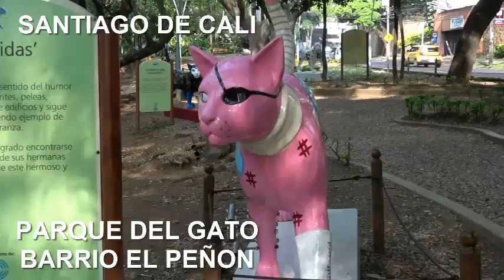La Ciudad de Santiago de Cali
Tenemos la misión de aprovechar de todos los atractivos turísticos, culturales, artesanales, naturales, gastronómicos, hoteleros del ValledelCauca.